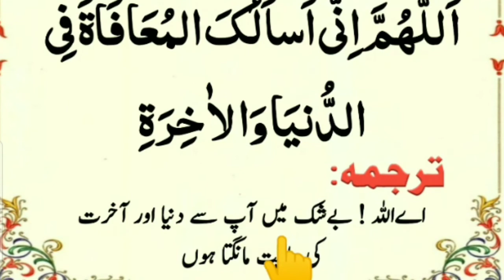Best Dua In Arabic (Urdu)